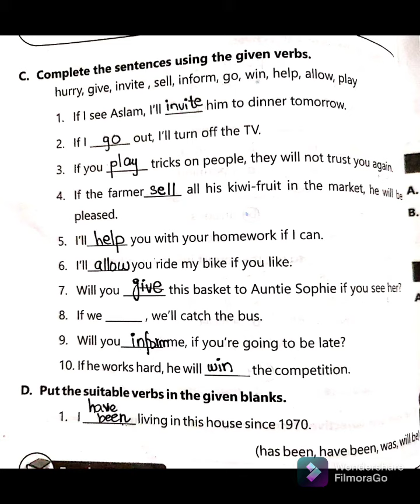The saviour of Mankind| exercise, grammar| chapter#1|English class 9th fbise , punjab board